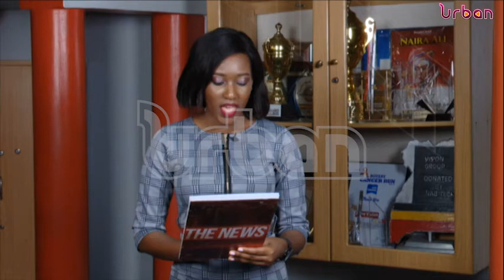Vaccination in Wakiso set for tomorrow